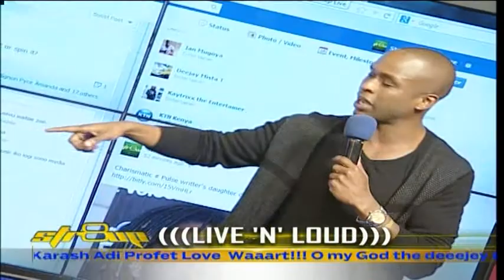Str8up Live Interview : Lil Steve